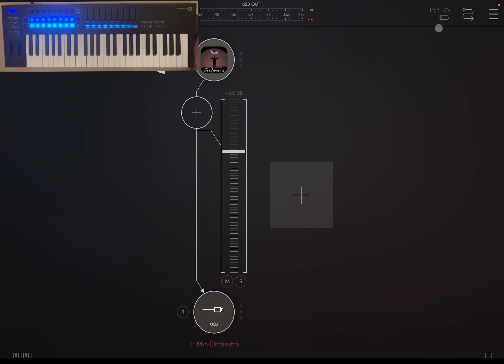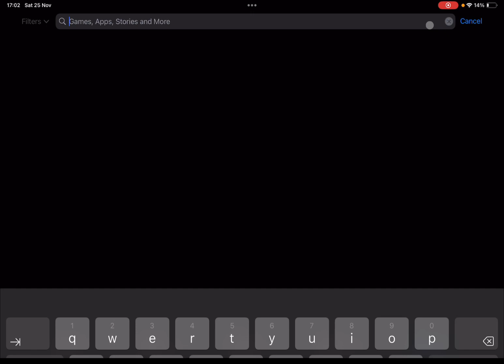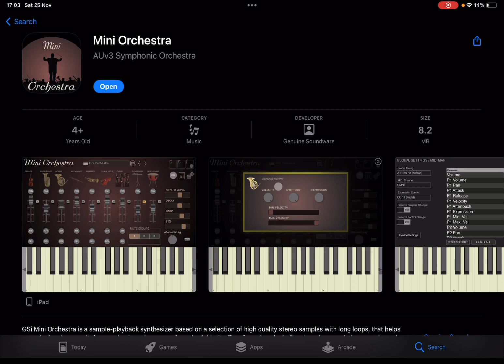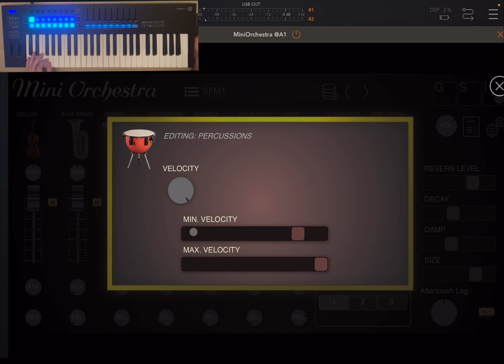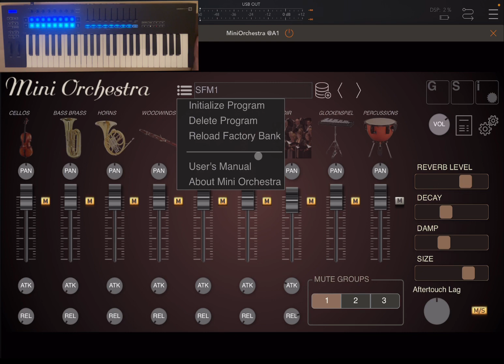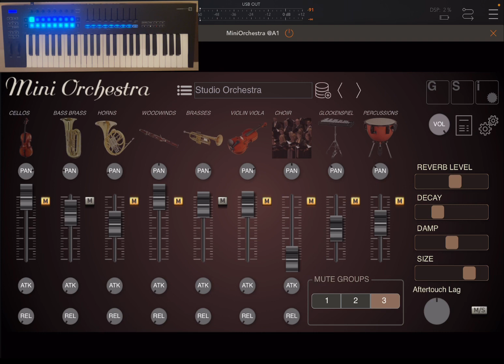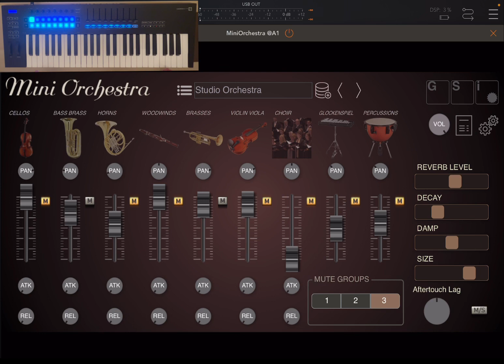GSI Mini Orchestra Tutorial - Getting Started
GSi Mini Orchestra is a sample-playback synthesizer based on a selection of high quality stereo samples with long loops, that helps reproducing the sound of a symphonic orchestra easily and quickly. It offers 9 sections including: bass brasses (tubas, trombones), cellos and contrabass, french horns, woodwinds (flutes, oboe, fagotto), treble brasses (trumpets and trombones), treble strings (violins, violas), choirs, glockenspiel and percussions (timpani and cymbals). Each section can be programmed independently to have a given response to velocity, expression pedal, aftertouch, and velocity zone. The "aftertouch lag" parameter lets you adjust the response to the aftertouch messages in order to obtain smooth dynamic transitions.

Main features

- Includes 9 sections, each with adjustable volume, pan, attack, release
- Individual sections can be adjusted to velocity, aftertouch and expression sensitivity
- Each section can be limited to a programmable velocity range
- Three mute groups allow muting and unmuting sections at the push of a button
- 256 voices of Polyphony
- Built-in Stereo Reverb effect
- Built-in programmer with unlimited Programs
- Embedded user's' manual
- Available as Stand-alone App and audio AUv3 plugin
- Very low CPU and RAM usage

This video contains the following product demonstration:

- Intro to the UI
- Intro to the app
- Comparison to some other Apps
- Guided tour of what it looks like
- Parts mute, pan, volume and envelope for attack and release
- Reverb and mid/side effect
- mute groups
- Etc.

Winners:

SiriusDream
Mmme2030

Rules to enter the competition to win a code for this app:
1 - Subscribe to the channel, 2 - Click on Like, and on the bell icon, 3 - Leave a comment about the video on YouTube, 4 - I will choose 2 winner/s from the comments on the video and update the video description in the next 2 days about who won, 5 - The winners can retrieve a code sending an email to with a screenshot as a proof they are subscribed to the channel. You need to check on the video description if you won or not as I will not be leaving a reply to comments as per previous rules. After I notified who the winner/s is/are I will give 2 days for the codes to be collected. After 2 days the codes not collected will be distributed to other subscribers. The rules above have changed due to continued challenges with reliability of comments in YouTube.